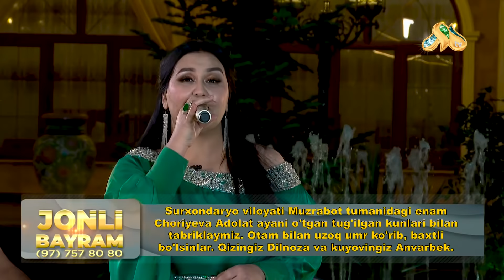Jonli Bayram - Feruza Jumaniyozova